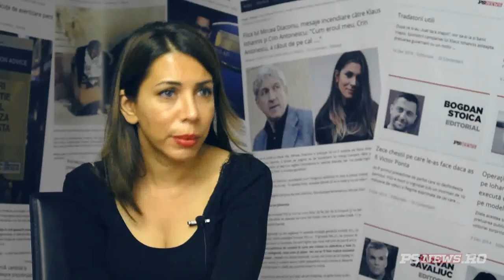Basescu, despre numarul de dosare pe numele sau